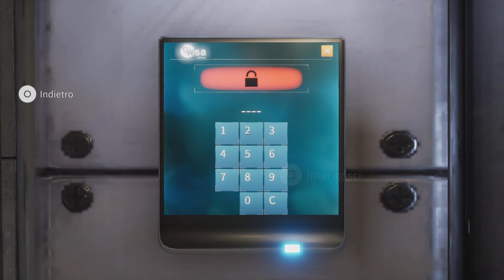Deliver Us The Moon - Parte 6 - by Marcodrums Games Channel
Salviamo l’umanità sulla Luna

LinkTree

Thanks